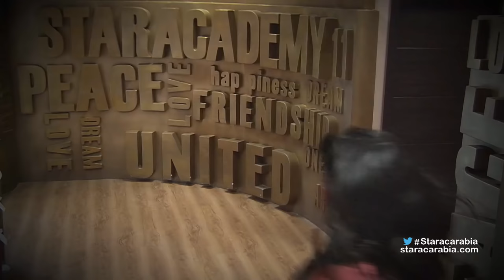الشباب يستيقظون على صدمة في غرفتهم- ستار اكاديمي 11- 25-10-2015